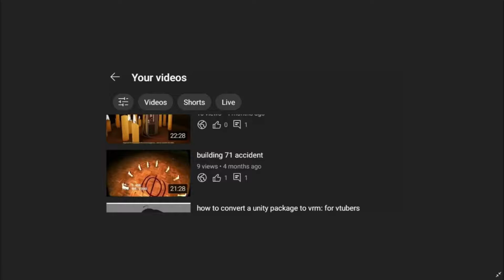The Game I Played before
this is just me on a rant about a game I played before jacksepticeye here's the link to the game